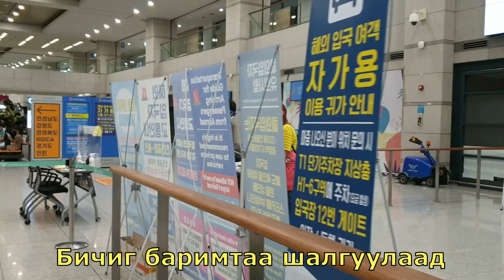Хүүтэйгээ жилийн дараа хил хаагдахаас өмнө амжин уулзсан нь 21#7 l KHULAN korea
СУРГАЛТЫН ТӨВИЙН ХАЯГ:
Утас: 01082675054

Хулан багш
KHULANkorea
Дримункореа
DREAM ON KOREA
Баярлалаа